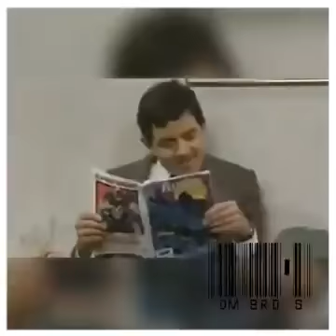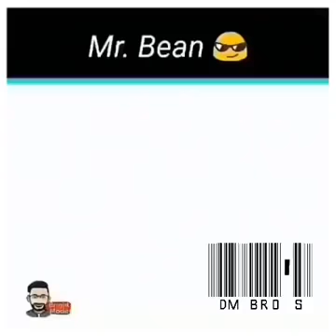DmBrothers Mr Bean Thug Life | Rowen Atkinson Thug Life | Johnny English Thug Life